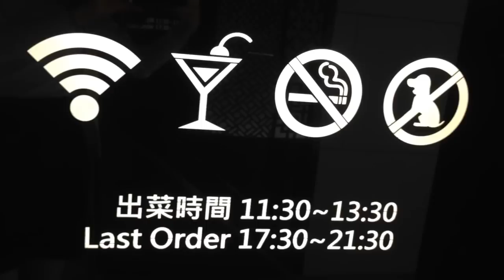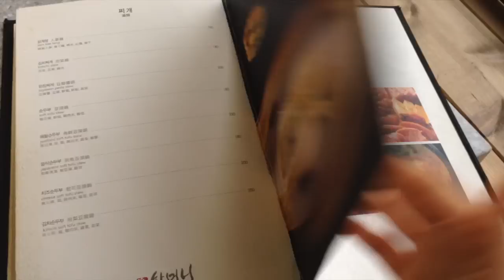KOREAN FOOD in KAOHSIUNG, TAIWAN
I went to Harmony(할머니, grandmother) which is Korean restaurant in Kaohsiung, Taiwan.
Harmony is very popular restaurant !

대만 가오슝에 있는 "할머니" 라는 한국 음식점에 다녀왔어요 !

我去過哈摩尼吃韓國菜！

台灣 高雄 韓式料理 哈摩尼 harmony 할머니